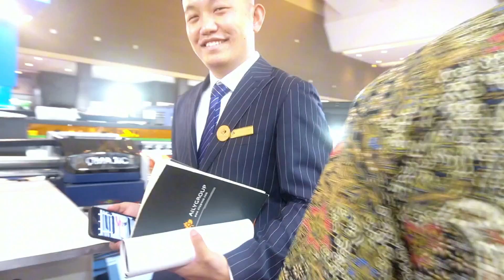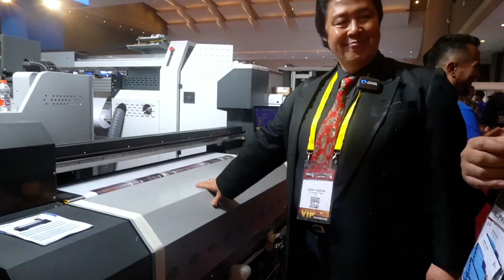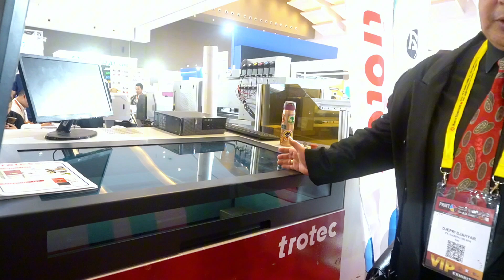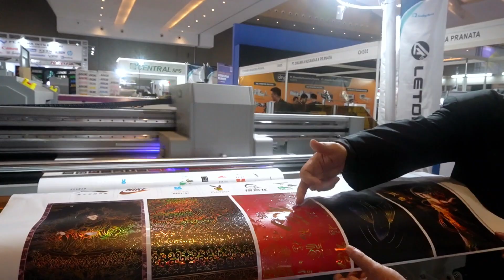ALL PRINT 2023 | GADING MURNI Hadirkan 41 Mesin. Apa saja?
PT Gading Murni kembali tampil all out di All Print 2023.
Kali ini menghadirkan 41 unit mesin di stand mereka.
ini jumlah mesin terbanyak yang dihadirkan peserta pameran di All Print 2023. Apakah Gading Murni akan berhasil mencapai target penjualan di Event All Print kali ini?